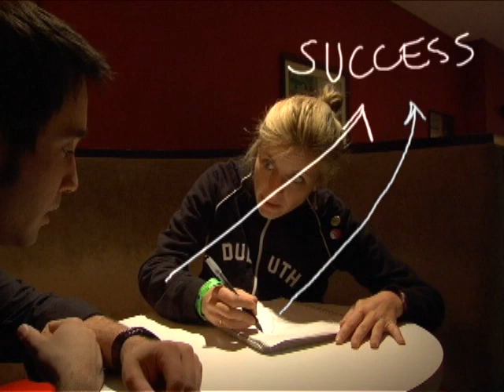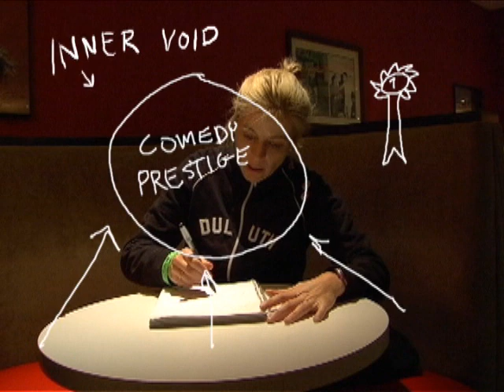The Opener - Maria Bamford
Maria Bamford reveals to Jim her comedy success secrets.